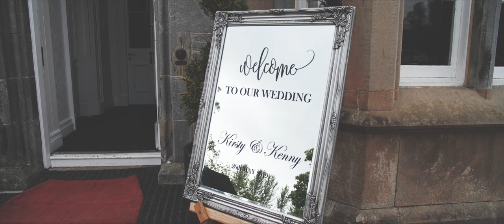The Parsonage at Dunsmore Park // Kirsty + Kenny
Fab day with Kirsty and Kenny - the venue was beautifully set up, the sun was shining, and everyone was smiling! It was an amazing day, starting from bridal prep at Kirsty’s house, then we met the guys at the venue, trying to help Kenny keep calm before the ceremony. Kirsty arrived and the ceremony was lovely, nice and personally written, followed by confetti, drinks and canapés. Great speeches and great dances brought our day to a close, and thank you so much for choosing us to capture the big day.

Gear:
Panasonic GH5/GH5s
Gimbal - Ronin-SC
Audio - Instamic/Zoom H1